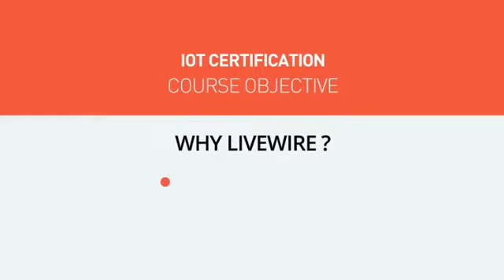Internet of Things Certification Course | IoT Training Institutes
Livewire's IoT Training Course will lead you to make real-time IoT Applications. Best Opportunity to start your career in the Internet of Things.